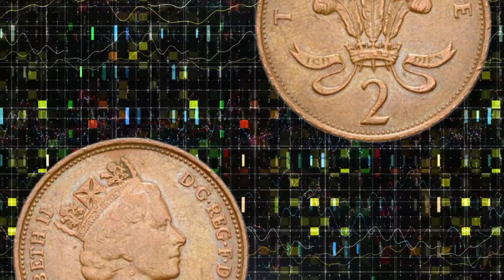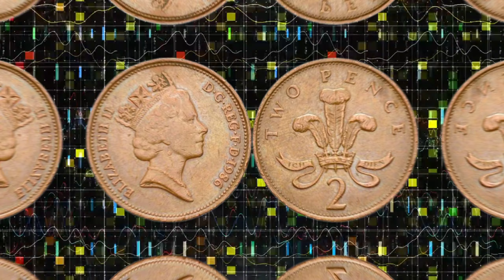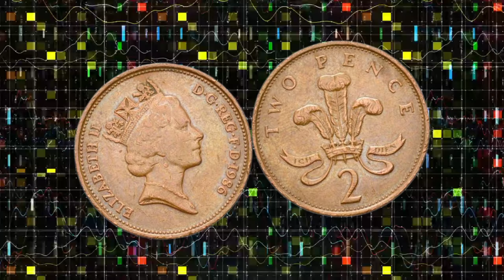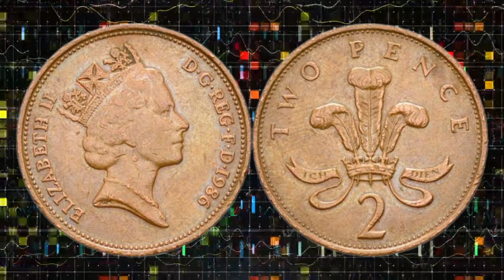1986 Two Pence Coin Worth a Lot of Money!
1986 Two Pence Coin Worth a Lot of Money!

Prepare to be astounded, coin enthusiasts! In our latest YouTube video, we're unraveling the mesmerizing tale of the 1986 Two Pence Coin – a seemingly modest currency that harbors an astonishing secret. This unassuming coin might just be worth a lot of money! Yes, you heard it right – a fortune! Join us as we explore the intricate details, historical significance, and factors that have propelled this coin's value to unparalleled heights.

 **Hidden Riches in Your Pocket**: Venture with us into the world of numismatics as we dissect the 1986 Two Pence Coin. Despite its nominal face value, this coin possesses remarkable qualities that can turn it into a collector's dream. Learn the distinguishing features and secrets that can transform an everyday find into a potentially valuable treasure.

**Exploring the Design**: Delve into the exquisite design of the coin, examining the artistry and symbolism that make it a captivating piece of currency. From the intricate portrayal of national symbols to the precision of minting techniques, we'll uncover the elements that contribute to its allure.

**Valuation Factors**: Understand the essential factors that influence the coin's value, from minting variations to the demand among collectors. We'll explore the rare editions, unique errors, and exceptional conditions that can significantly elevate its market price. Discover how even the tiniest details can make a monumental difference.

 **Spotting Hidden Treasures**: Equip yourself with the knowledge to recognize these valuable coins in your own collection or daily transactions. We'll share valuable tips and expert insights to help you identify the 1986 Two Pence Coin and understand its potential worth. Who knows? You might be carrying a small fortune without even realizing it!

Join the Excitement!**: Don't miss out on the thrill of discovering hidden treasures! Share your own coin stories and experiences in the comments below – your find might be the next numismatic legend!

Ready to be amazed by the untold riches concealed within the 1986 Two Pence Coin? Press play and embark on a numismatic adventure that could lead you to an unexpected fortune. Happy coin hunting!